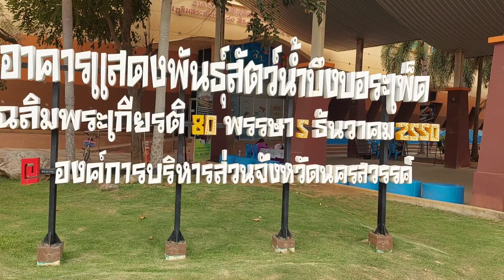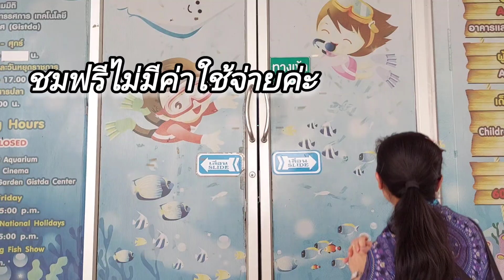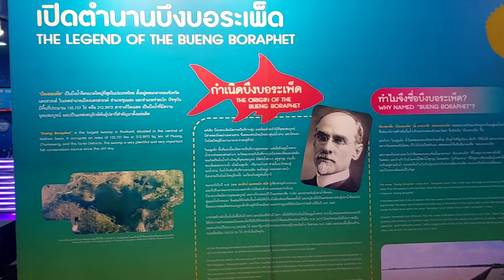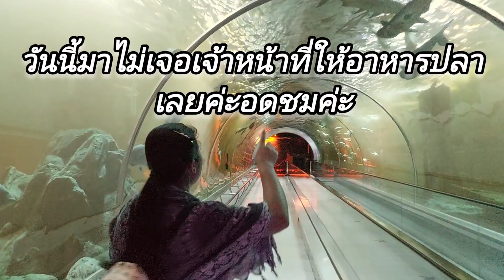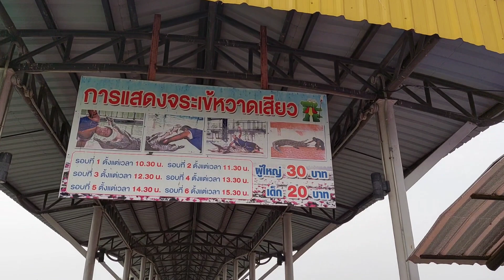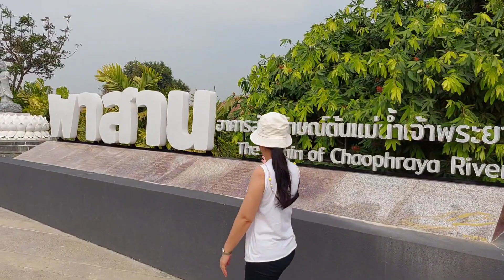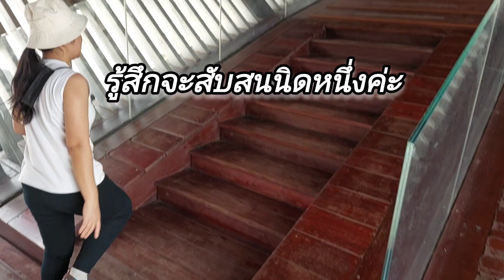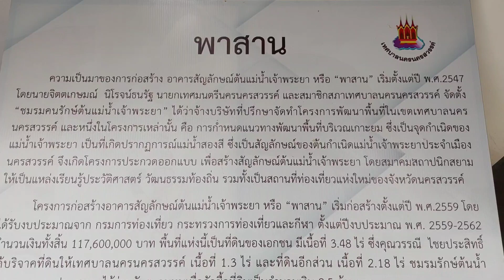Ep.10พาเที่ยวนครสวรรค์ ดูโชว์หวาดเสี้ยวจระเข้ |พาสาน อาคารสัญลักษณ์ต้นแม่น้ำเจ้าพระยา|บัวพาเที่ยว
นครสวรรค์ บึงบอระเพ็ด พาสาน อาคารสัญลักษณ์ต้นแม่น้ำเจ้าพระยา |บัวพาเที่ยว

จุดแรกวันนี้เราจะพาทุกคนไปชม แหล่งท่องเที่ยว ณ บึงบอระเพ็ด อ.เมือง จ.นครสวรรค์ กับอาคารรูปเรือเอี่ยมจุ๊น ซึ่งก่อนหน้าเป็นเรือใช้ขนส่งสินค้าในสมัยก่อนด้วยค่ะ แต่ตอนนี้ถูกนำมาเป็นอาคารแสดงพันธ์สัตว์น้ำบึงบอระเพ็ด เฉลิมพระเกียรติ 80 พรรษา เข้าฟรีไม่มีค่าใช้จ่ายค่ะ และไปกันต่อที่โชว์ หวาดเสี้ยวจระเข้กันค่ะ บอกเลยว่าดูร้องไปค่ะ การแสดงนี้ไม่สามารถลอกเลียนแบบได้น่ะค่ะ

แล้วเราก็ออกเดินทางกันไปต่อที่
พาสานแลนมาร์คแห่งใหม่ของนครสวรรค์
ที่ใครก็บอกว่าสวรรค์บนดิน ที่ไปนครสวรรค์ไม่ควรพลาดค่ะ บรรยากาศดี ที่นี่ยังเป็นจุดรวมตัวของแม่น้ำ4สายมารวมตัวกัน คือ แม่น้ำปิง วัง ยม น่าน จนกลายมาเป็น ต้นกำเนิดของต้นน้ำแม่น้ำเจ้าพระยาค่ะ
ซึ้งตัวอาคารจะออกแบบเป็นสถาปัตยกรรมคคเคี้ยวที่มีโครงสร้างล้ำสมัยริมแม่น้ำสุดๆค่ะ